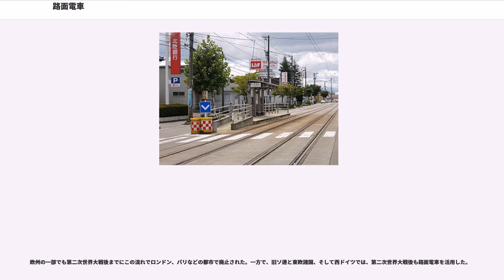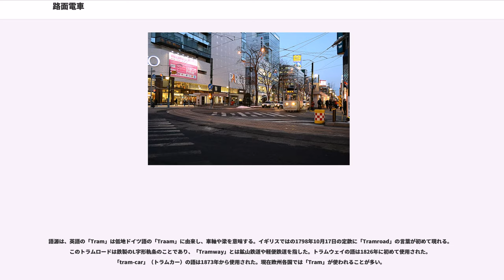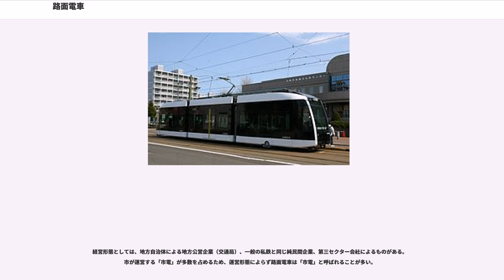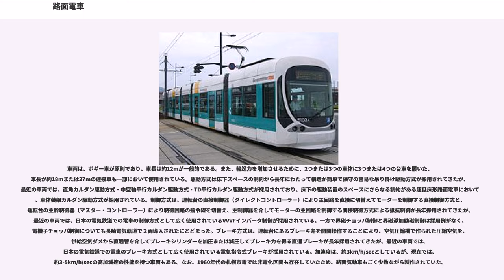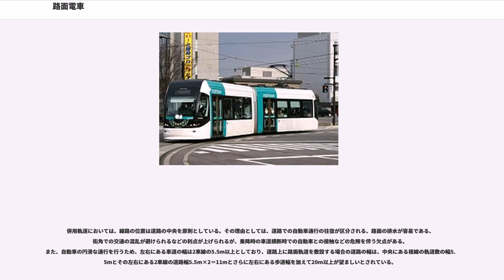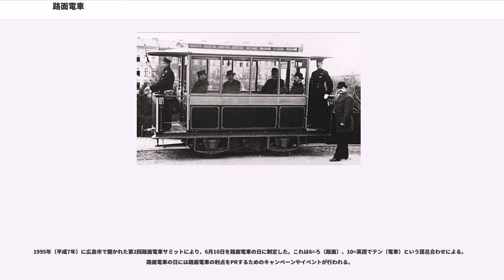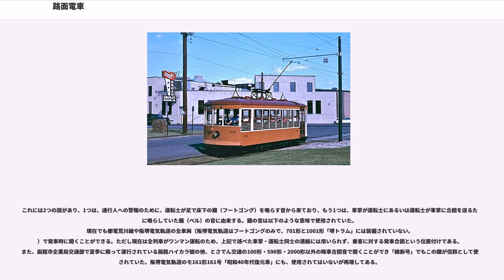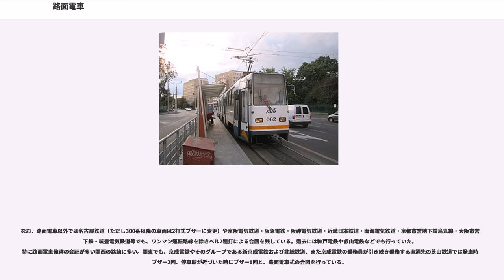路面電車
路面電車（ろめんでんしゃ）は、主に道路上に敷設された軌道（併用軌道）を用いる「路面鉄道」（、Tramway、Streetcar、）を走行する電車である。類似のシステムにライト・レール・トランジット、トラムトレイン、ゴムタイヤトラムなども存在する。

路面鉄道とは主に都市内およびその近郊の道路上に敷設された鉄道で、比較的短距離の旅客輸送手段として利用される。道路上の安全地帯や歩道から車両に乗降する、停留場の間隔が短いなどの特徴がある交通機関である。

普通鉄道と異なり、軌道は道路上に敷設される。専用軌道（日本の軌道法では新設軌道と呼称）を有する路線もあるほか、市街地では一部地下や高架で道路交通との分離を図った路線もある。

世界では約50か国の約400都市に存在し、ドイツ、ロシア、ウクライナで特に発達している。日本以外の多くの国の路線では終端ループ線が用いられ、片ドア片運転台式の車両で運行している。バリアフリーの観点から20世紀末以降は路面から乗降できることが再評価され、欧州を中心に整備が進む動きがある。また欧州では公共交通機関として都市中心部の歩行者空間に乗り入れる形態も多い。

1954年（昭和29年）にアメリカで戦前に開発されていたPCCカーの技術導入による試用に続き、1956年（昭和31年）に普通鉄道の近代化電車の設計を取入れ、流線型スタイルの軽量化構造、直角カルダン駆動方式、発電ブレーキを採用して高加減速度約5 km/h/secの日本型近代化路面電車が誕生したが、当時のモータリゼーションの伸張により自動車の多い道路との併用軌道では、その高性能を生かすのが困難となり、その後は車両コストが低廉な吊り掛け駆動方式による在来型の車両が製造された

1980年（昭和55年）に日本鉄道技術協会の推進により、近代化路面電車を一層改善した新型の路面電車を軽快電車と名付けたが、一般には車両更新程度の認識しか広まらなかった。1990年代以降は、欧州における超低床車の普及により、路面電車の次世代化やアメリカや欧州のライトレールの動向に注目する動きがあった。そのため日本では次世代型路面電車を特に「ライトレール (LRT)」と呼ぶことが多い。1997年（平成9年）、ドイツから台車と電気部品を輸入して組み立てられた熊本市交通局9700形電車導入以降、超低床車両を特徴とする路面電車の次世代化が進んだ。富山市の例に見られるように、欧米型のコンパクトシティ指向の街づくりと一体となった交通システムとして、路面電車の次世代化が一般に認識されつつあるといえる。

日本国外におけるライトレールトランジット（LRT）とは、概念がやや異なる。ライトレールの「概念」を参照。

日本では路面電車システムの「次世代性」が議論され下記のような特徴を指しているが、明確に定まったものではない。国土交通省ではこれをLRT （Light Rail Transit/次世代型路面電車システム）としている。

路線の延伸や新設については日本の路面電車一覧を参照。超低床車両については超低床電車を参照。

富山ライトレールは、JR西日本の旧富山港線を路面電車化し第三セクターが経営を引継いで2006年（平成18年）4月29日に開業。開業にあたり車両を全て次世代型路面電車に入れ替え、富山市の都市計画にも組み込まれるなど、これを日本における次世代型路面電車の第一号とみなす考えもある。イギリスでライトレールなどの情報をまとめている第三者団体、ライトレール交通協会 (Light Rail Transit Association: LRTA) では、併用軌道区間は市中心部の一部で、ほとんどが専用の鉄道区間へ直通していることから、トラムトレインに分類している。

LRTA は、日本の江ノ島電鉄、広島電鉄宮島線、筑豊電気鉄道、京福電気鉄道（嵐電）、東急世田谷線、阪堺電気軌道の6路線をライトレールに相当する鉄道として分類している。

路面鉄道は元々は都市内の馬車鉄道として生まれ、1840年代に欧米各地に広がっていった。

その後、動力を馬以外にする試みが行われ、蒸気機関などもあったが、電気動力がもっとも普及した。これは1879年にドイツの電機会社、シーメンスがベルリン博覧会でデモンストレーション走行させたのがはじまりで、電気は3本目のレールから供給されていた。1881年にはベルリン郊外ので試験運行が開始され、1883年に定期運行が始まっている。

1881年には、同じくシーメンス社が、パリの電気博覧会で...